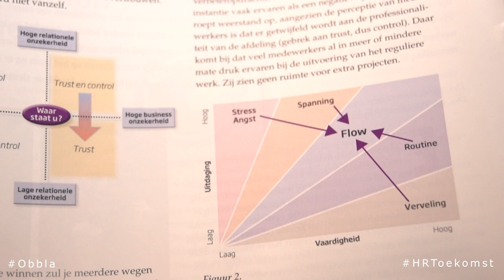Sfeerimpressie HRfestival 7-11-2013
Wat hebben de bezoekers overgehouden aan het HR festival?